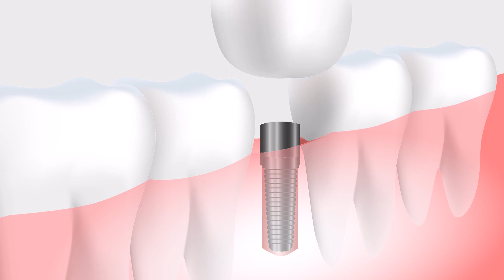Dental implants tooth